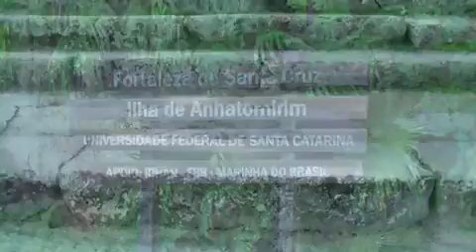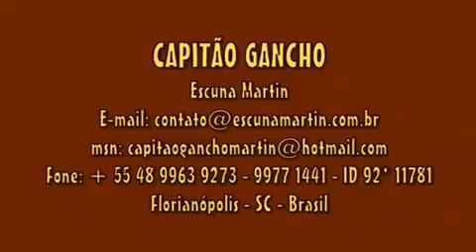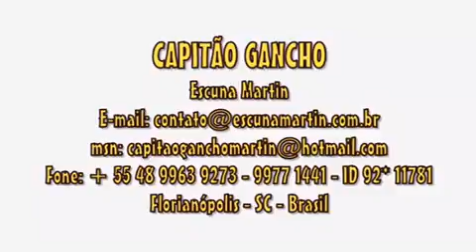Fortaleza de Santa Cruz Ilha de Anhatomirim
Florianópolis Santa Catarina Litoral Sul 2016/2017